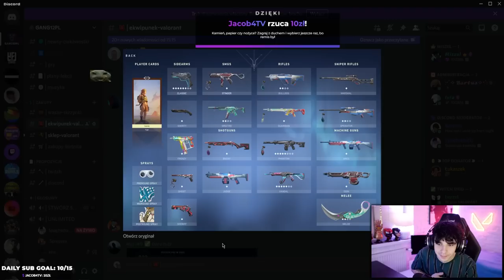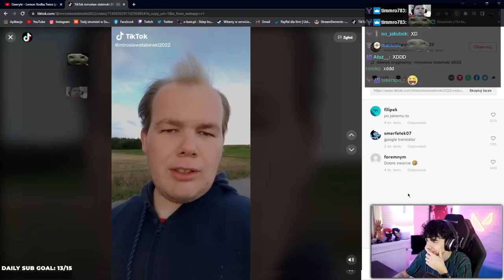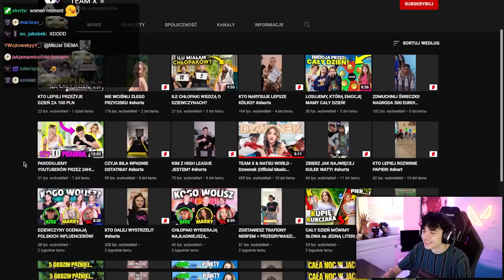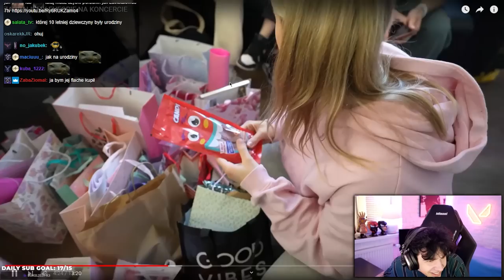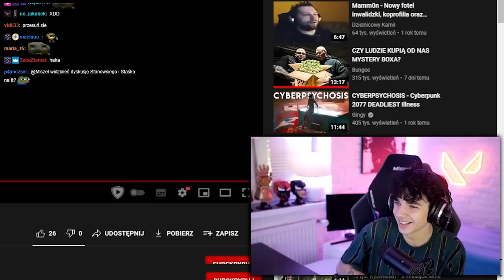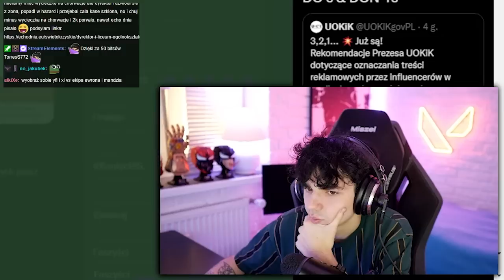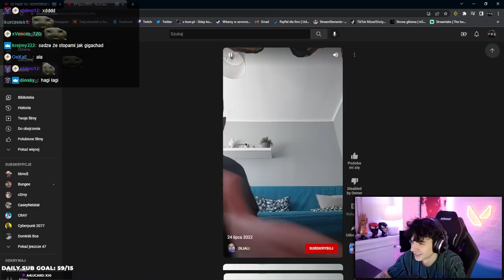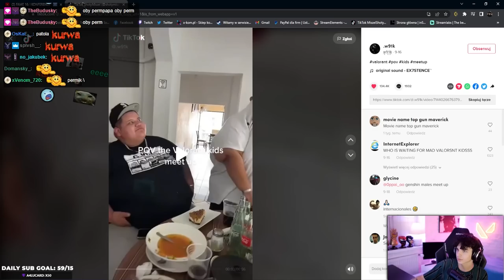NATSU WORLD, ULUBIONY NPC, BAN WORDY